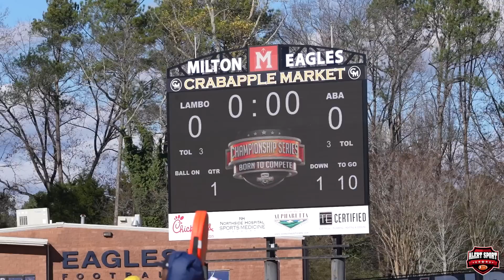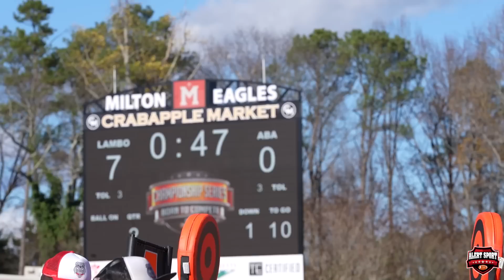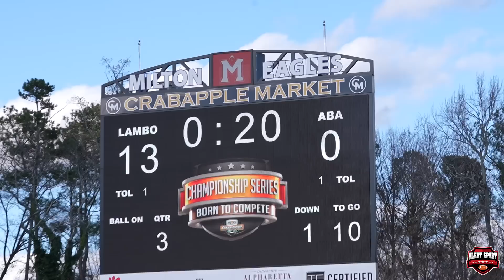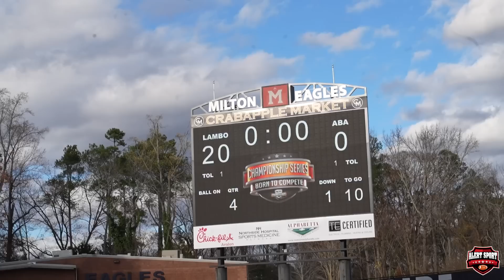🚨🅰️🚨 10u #1 Rank Lambo vs ABA | STATE CHAMPIONSHIP | Born to compete | GEORGIA YOUTH FOOTBALL